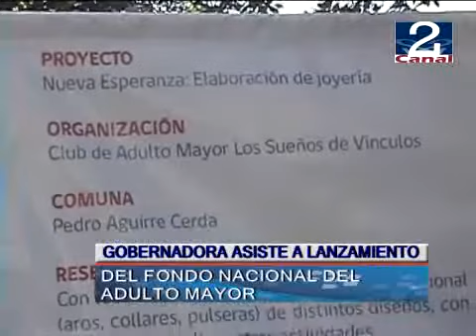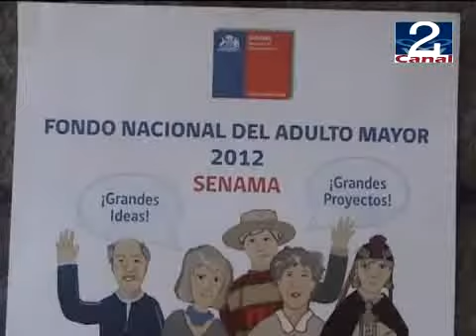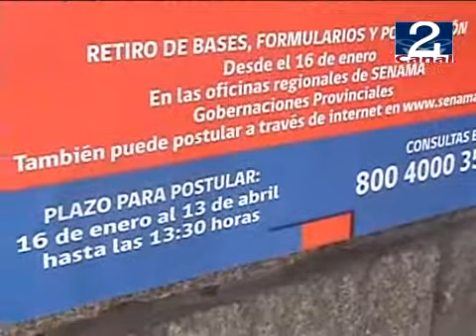17 ENE 2012 FONDO NACIONAL DEL ADULTO MAYOR